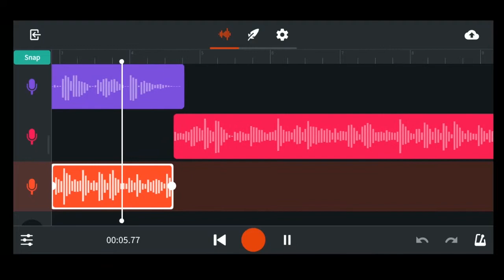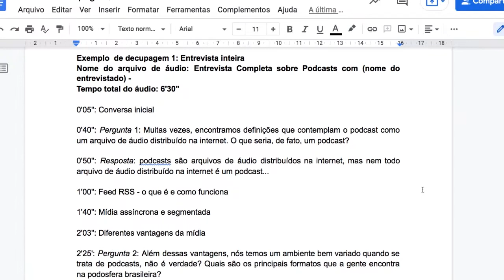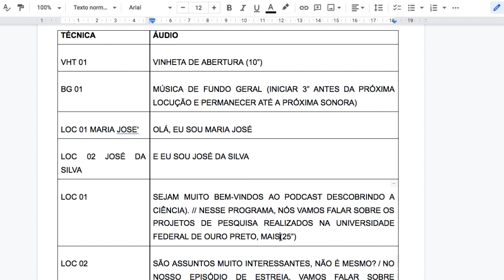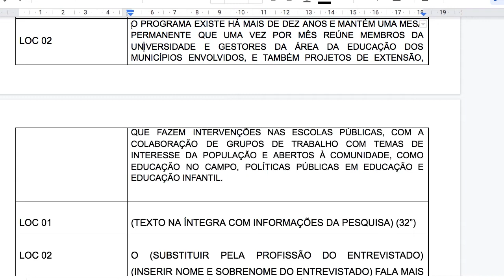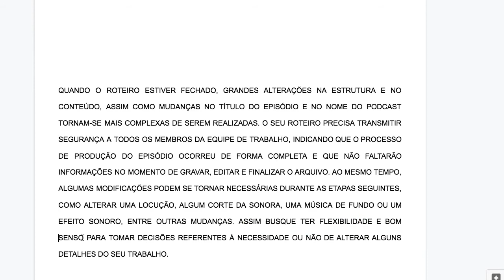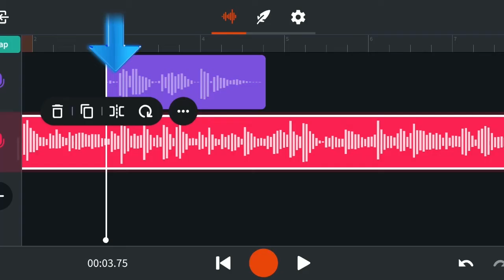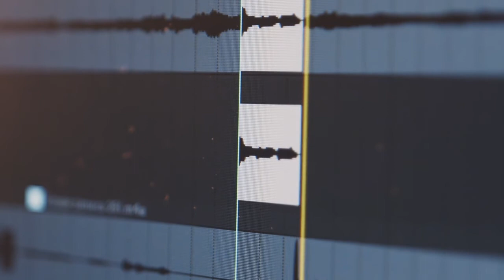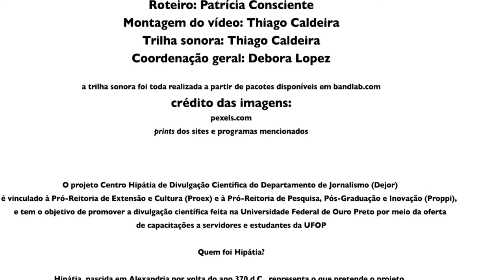OFICINA DE PODCAST - AULA 4: decupagem, roteiro e próximos passos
Na aula de hoje...
Chegamos ao roteiro, um instrumento essencial para orientar a gravação e a finalização do seu primeiro episódio. Antes de escrever o roteiro definitivo, o material sonoro coletado para formatos que utilizam entrevistas devem antes passar pelo processo de decupagem.

Por fim, vamos mencionar alguns dos próximos passos que você vai percorrer após o roteiro, pensando na gravação, na edição e na publicação dos episódios do seu podcast.

O Centro Hipátia é um projeto do Departamento de Jornalismo e vinculado à Pró-Reitoria de Extensão e Cultura (Proex) e à Pró-Reitoria de Pesquisa, Pós-Graduação e Inovação (Proppi), com o objetivo de promover a divulgação científica feita na Universidade Federal de Ouro Preto por meio da oferta de capacitações a servidores e estudantes da UFOP. Em uma primeira etapa do trabalho a equipe realizou pesquisa e construiu um diagnóstico sobre o estado da arte da divulgação da ciência na instituição. A partir dos dados obtidos, foi planejada a série de cursos que vai ajudar a comunidade científica a alcançar maior eficácia nos processos de comunicação com a sociedade.

Quem foi Hipátia?

Hipátia, nascida em Alexandria por volta do ano 370 d.C., representa o que pretende o projeto. Inovadora, a cientista atuava em múltiplas áreas (matemática, astronomia e ciências) e foi a única mulher a dirigir a Academia de Alexandria. De perspectiva interdisciplinar, Hipátia lutou pelo seu lugar na ciência e contribuiu principalmente para o desenvolvimento da matemática. Entre suas obras, destacamos o tratado sobre “As Cônicas”, de Apolônio. Em sua reinterpretação da obra tornou-a mais acessível ao público interessado. Desta forma, consideramos Hipátia uma referência na comunicação para a ciência e na consideração de públicos diversos, para além do especializado, no processo de produção e difusão do conhecimento científico.